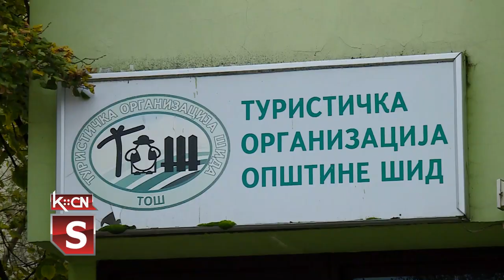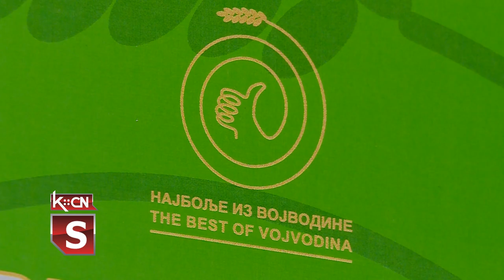Najbolje iz Vojvodine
Manifestacija "Sremska kulenijada"  iz Erdevika dobitnik  je sertifikata  "Najbolje iz Vojvodine" na 53. Sajmu turizma koji je održan od 17. do 19. novembra u Novom Sadu. Sertifikat  kao potvrda kvaliteta  dodeljuje se sa ciljem  podsticanja i afirmacije najuspešnijih pojedinaca, preduzetnika i manifestacija. Nakon zlatne plakete "Roglja" ovo je dugo značajno priznanje dodeljeno  organizatorma Kulenijade